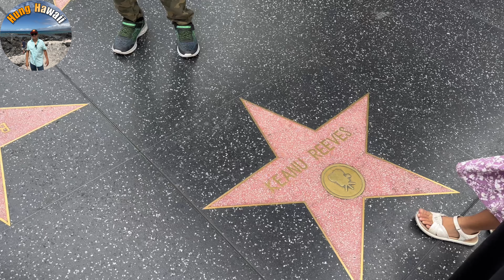Cuộc Sống Mỹ Hawaii #131 | Downtown Los Angeles